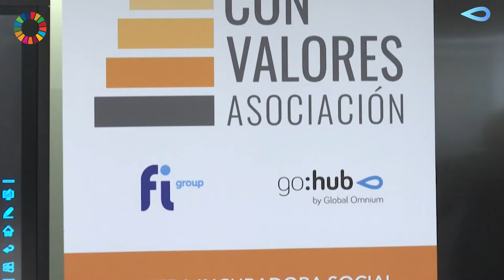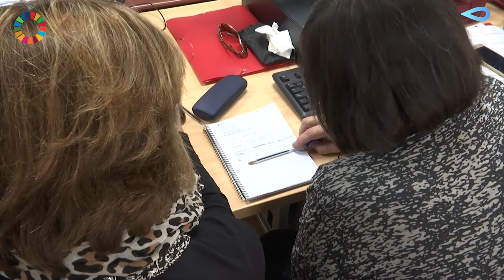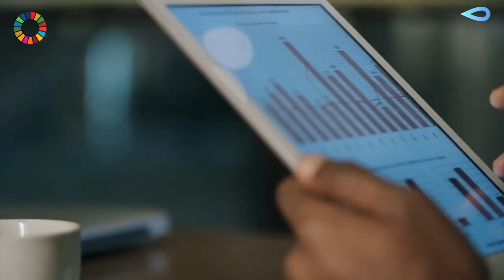Arranca la 2ª edición del programa de emprendimiento para personas en riesgo de exclusión ConValores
Arranca la Segunda Edición del programa de emprendimiento para personas en riesgo de exclusión ConValores respaldado por GoHub

👉En España hay más de 12 millones de personas en riesgo de exclusión, una situación agudizada por el COVID. Tenemos que sumar esfuerzos.

5⃣Quintuplica sus cifras
👨‍💻Más de 100 personas inscritas
💡10 proyectos
🙋‍♀️90 mentores para guiarles
➕Sumemos esfuerzos 🤝💡

Patricia Pastor, directora general de GoHub: “Nosotros apoyamos la transformación digital hacia la nueva economía y cada vez hay más proyectos de Con Valores enfocados hacia la digitalización"

Melquíades Lozano fundador de la Asociación con Valores ha asegurado que “queremos visibilizar hoy, en el día anterior a la jornada internacional dedicada a la lucha contra la pobreza, que también es una pandemia a la luz de los datos.